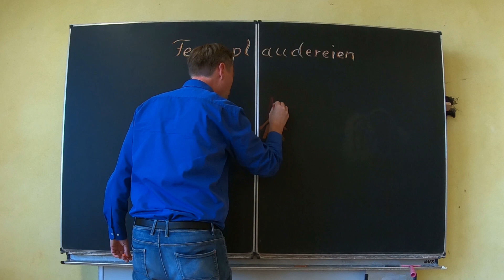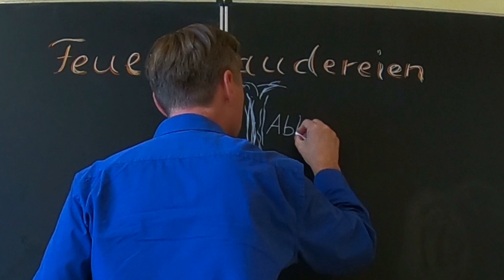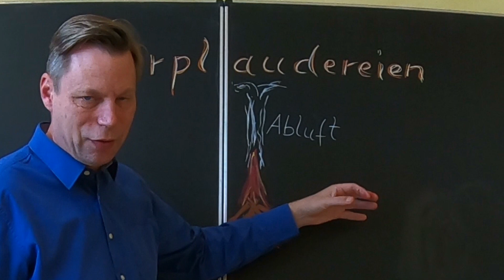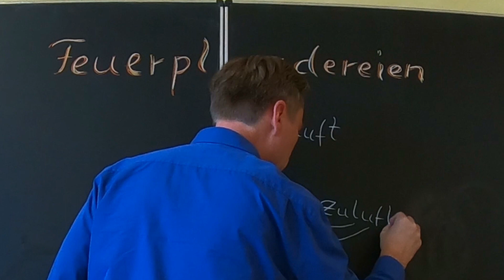3. Tag, 1. Teil: Ab- und Zuluft im Zusammenhang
Wie hangen Abluft- und Zuluftstrom zusammen?